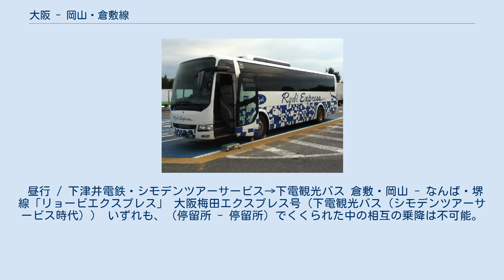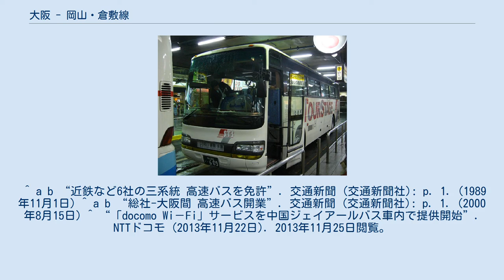大阪 - 岡山・倉敷線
リョービエクスプレス（両備バス） リョービエクスプレス（両備バス） 吉備エクスプレス大阪号（中国JRバス） 吉備エクスプレス大阪号（西日本JRバス） 吉備エクスプレス大阪号（下津井電鉄） 大阪 - 岡山・倉敷線（おおさか - おかやま・くらしきせん）は、大阪府大阪市と岡山県赤磐市・岡山市・玉野市・倉敷市を結ぶ高速バス路線である。
経由地の違いにより以下2路線に整理できる。
本項目ではこれらについて一括して記す。
 以下は2021年3月31日までの内容である。
同年4月1日以降は「吉備エクスプレス大阪号」に統一される。
 昼行 / 下津井電鉄・シモデンツアーサービス→下電観光バス 倉敷・岡山 - なんば・堺線「リョービエクスプレス」 大阪梅田エクスプレス号（下電観光バス（シモデンツアーサービス時代）） いずれも、（停留所 - 停留所）でくくられた中の相互の乗降は不可能。
また一部バス停は省略。
 ※中国JRバス・下津井電鉄担当便は龍野西SAで20分間、両備バス・担当便は岡山・玉野・倉敷方面行は龍野西SA、大阪方面行は三木SAで20分間、それぞれ休憩。
 ^ a b “近鉄など6社の三系統 高速バスを免許”. 交通新聞 (交通新聞社): p. 1. (1989年11月1日) ^ a b “総社-大阪間 高速バス開業”. 交通新聞 (交通新聞社): p. 1. (2000年8月15日) ^ “「docomo Wi－Fi」サービスを中国ジェイアールバス車内で提供開始”. NTTドコモ (2013年11月22日). 2013年11月25日閲覧。